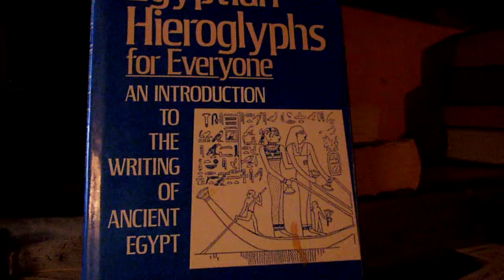Prayer 43.Warfare!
ALPHA and the OMEGA,YOU are mighty and strong.YOU are the biggest and best that there is.YOU,ALMIGHTY LORD FATHER GOD are powerful.YOU are magnified beyond everything.Nothing compares to YOU.YOU are our MAKER and CREATOR.YOUR word creates.Thank YOU for YOUR SON,LORD JESUS CHRIST.Our TRUE COMMANDER and CHIEF.YOUR name MIGHTY JESUS crushes and kicks the snot out of all sickness and sin.I move in the name of LORD JESUS CHRIST against any evil spirits or demons messing with anyone.Evil spirits and demons,you are cursed at your root,LEAVE NOW in JESUS name.You are commanded in the name of LORD JESUS CHRIST to LEAVE NOW and NEVER come back.Thank YOU FATHER GOD for releasing twelve ministering angels to do Spiritual warfare for whoever is being attacked.The ministering angels are to remain there permanently,praising GOD for the mighty victory done in the name of JESUS.The ministering angels are under orders to speak the name of JESUS to these peoples hearts from now til eternity.The name JESUS is going to be spoken to them first thing in the morning and the last thing at night.The are under orders to protect them in the dream world,to cut off all voices of the enemy.To sing PSALMS at night to bring the peace of JESUS into the afflicted ones lives.I proclaim the victory of the blood of the LAMB over everyone and everything.I cry out for justice for the unsaved and afflicted ones.Thank YOU FATHER GOD for breathing peaceful sleep on all the afflicted ones and giving them the sweet sleep of JESUS.Smiles on their hearts and faces.I speak these people into the LIGHT of JESUS CHRIST.They are children of GOD.Son's and daughters of promise.They will make it.I come into agreement with everyone who agrees with this prayer,if you agree with this prayer say JESUS is LORD out loud.JESUS is LORD !!! Thank YOU for blessing everyone who agrees with this prayer,who sends it on,who sent it to me,who it is sent to and everyone who has ever read it with increased HOLY SPIRIT,revelation knowledge,love and fear of YOU,ALMIGHTY LORD FATHER GOD.I pray in the name of the LORD of lords,the KING of kings,JESUS.JESUS is LORD ! PRAISE THE LORD !